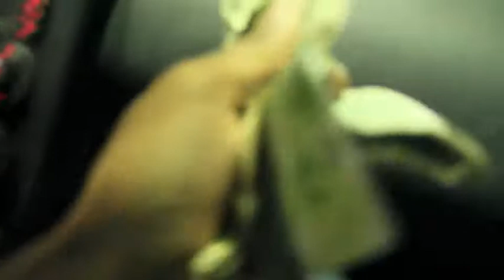- NBB TV FREESTYLE MISTA SHEEM AND HIS CREW ATL -